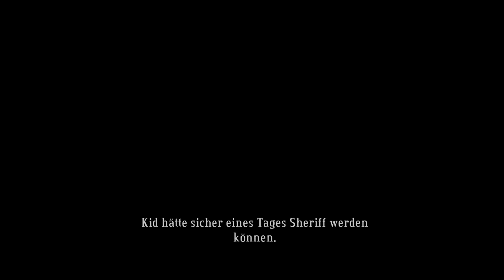Let's Play Bastion [blind] #016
Von dem einen aufs nächste Übungsgelände. Diesmal ist der Hammer dran.